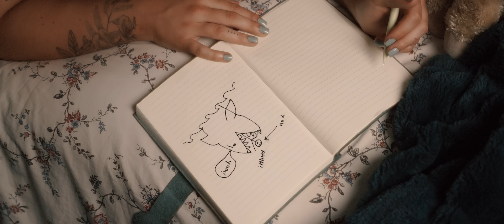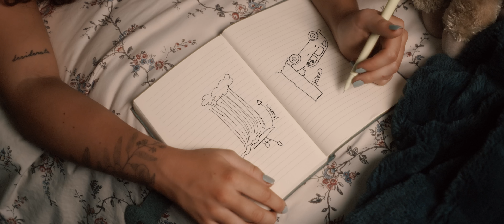Madisyn Gifford - Hospital Beds (Official Video)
Official video for Madisyn Gifford's newest single "Hospital Beds"

Producer, director, editor: Lindsey Blane
Director of Photography: Alex Chan
BTS/Grip: Kelli Anne
Gaffer/Grip: Laura Harvey
Set Design: Lindsey Blane
PA: Amanda Ker
Colour: Louis Wu

We acknowledge the financial support of FACTOR, the Government of Canada, and Canada’s private radio broadcasters. Nous reconnaissons le soutien financier de FACTOR, le gouvernement du Canada, et des radiodiffuseurs privés du Canada

Lyrics:

I kinda wanna crash my car so I can call you up
cry into the phone and hope that you don’t call my bluff
Make believing tragedies to lie to you about don’t think that I would do it
but does the thought still count?
Cuz I manipulate myself
I manipulate myself

Daydreams of hospital beds
Guilt you into loving me again
Hospital beds
(Love me like pretend)
Just something different
Make my life a little interesting

I think I may have issues with self sabotage
Cuz I know that you’re a dick but I still wanna take your clothes off
Honestly I think that I’ve been screaming to the void
Just praying for an angry text or something I can hold

And I manipulate myself

I wanna punch you in the gut
Allegedly, not actually
But actually I’m bored
So I kinda wanna call you
But I shouldn’t,
no I shouldn’t

And if my house burnt down
or my dog died
or I accidentally drove off the side of Highway 99
Would you be there?
No you wouldn’t,
No you wouldn’t

Hospital beds
Hospital beds